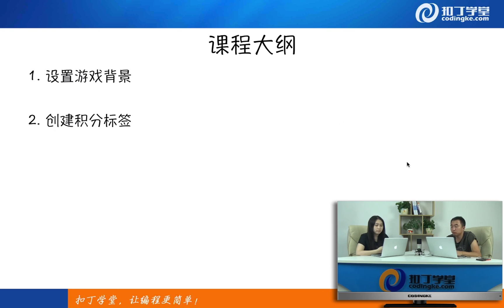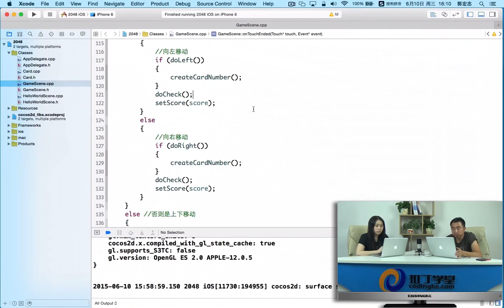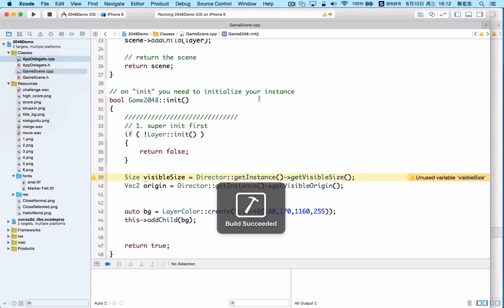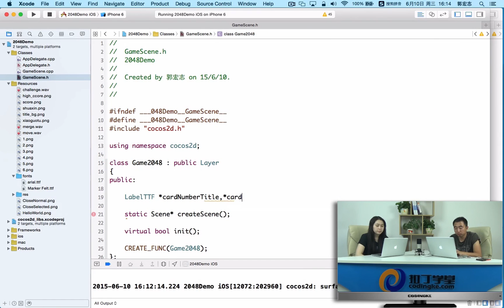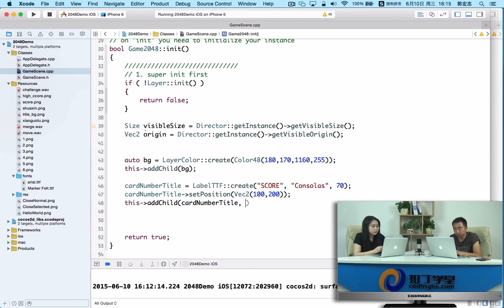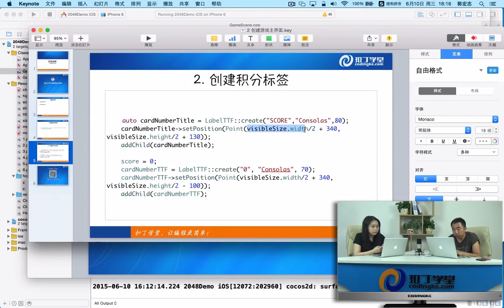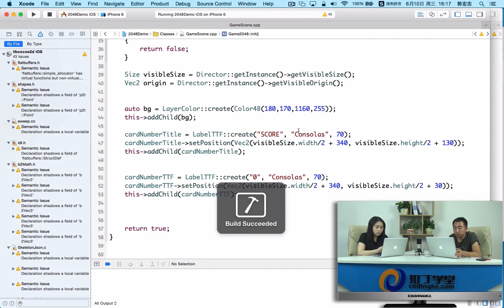[Cocos2d-x]219.创建游戏主界面.mp4